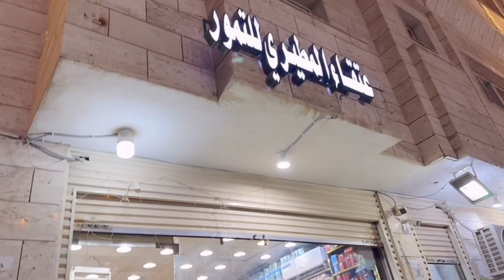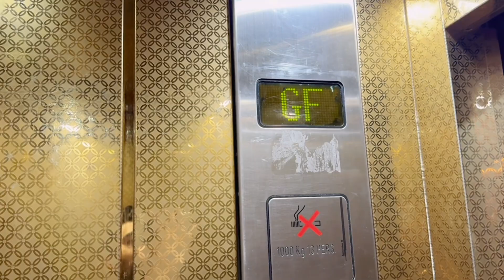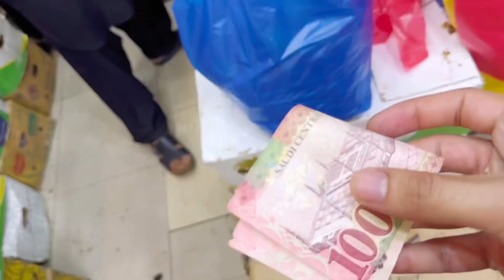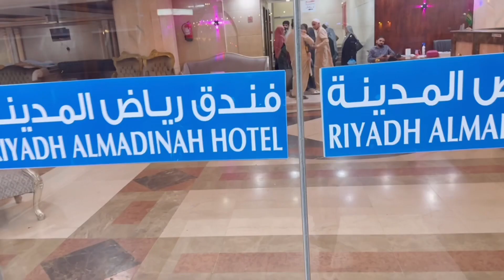KHAJOOR KHAREEDNE GAYA || 15th VLOG || DAILY VLOGGING || 365 DAYS CHALLENGE 🔱